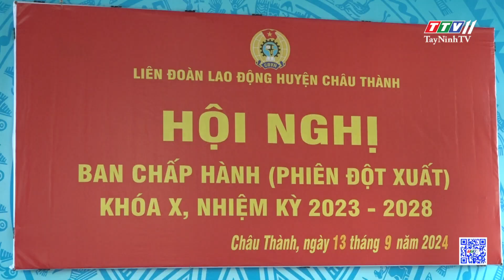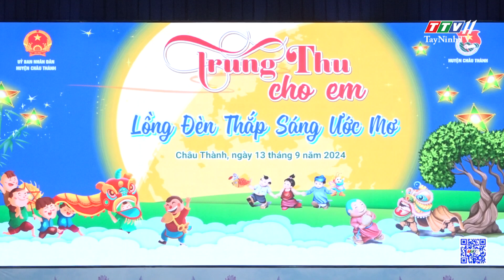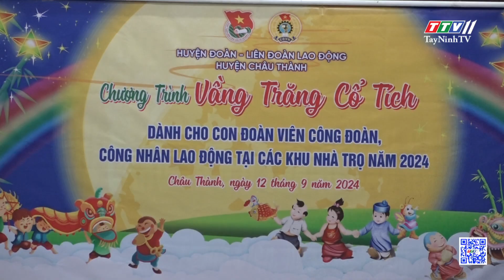Bản tin Châu Thành 17-9-2024 | Tin tức hôm nay | TayNinhTV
NỘI DUNG
- UBND huyện Châu Thành họp thường kỳ 9 tháng đầu năm 2024
- Tổng kết chiến dịch Thanh niên tình nguyện hè năm 2024
- Châu Thành: Tổ chức chương trình “Trung thu cho em”
- Tặng quà trung thu cho con đoàn viên công nhân lao động